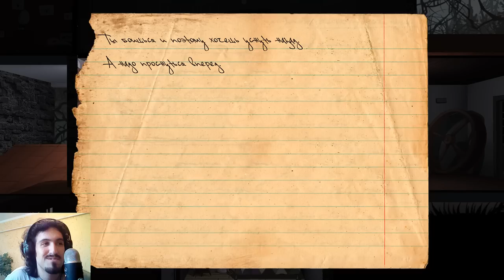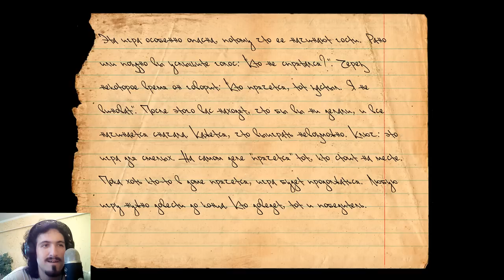Гости повсюду | Knock-Knock ( Тук-тук-тук ) #9